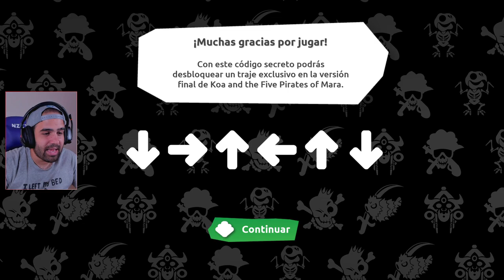PLATAFORMAS 3D DIVERTIDÍSIMO PARA SPEEDRUNERS • Koa and the Five Pirates of Mara